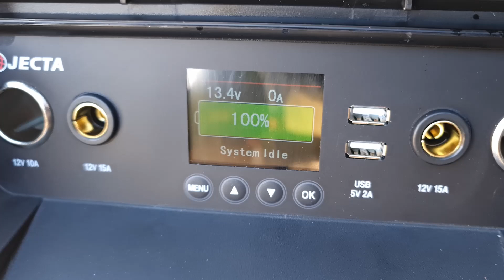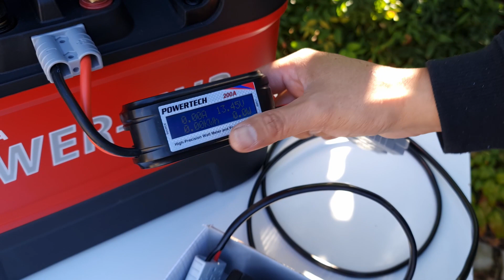Giài pháp thay thế loại pin mắc tiền 18v của Makita/An alternative for expensive Makita batteries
An alternative for expensive 18v Makita batteries
dulichCANBERRA.com